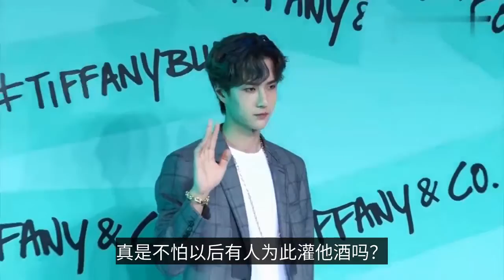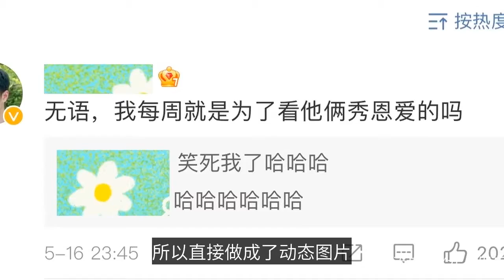《天天向上》讓王一博的粉絲無語：每週就是為了看他倆秀恩愛的嗎-"Everyday Upward" makes Wang Yibo's fans speechless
《天天向上》讓王一博的粉絲無語：每週就是為了看他倆秀恩愛的嗎
"Everyday Upward" makes Wang Yibo's fans speechless: Is it every week to watch them show their affection?